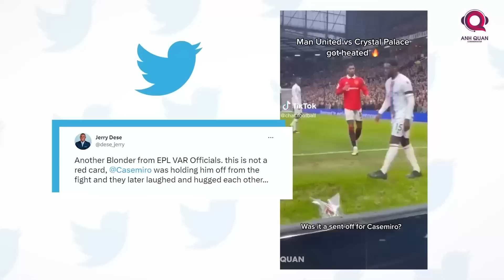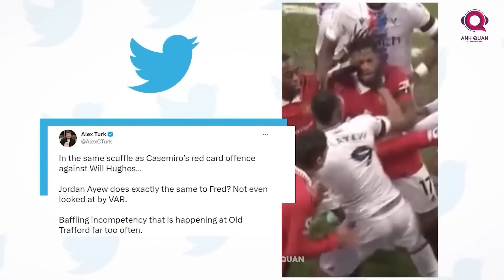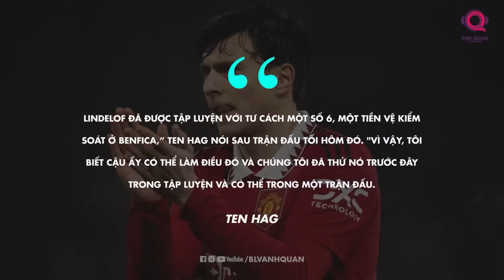MANCHESTER UNITED VÀ NỖI LO THIẾU VẮNG CASEMIRO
Manchester United tiếp tục có được phong độ ổn định dưới thời HLV Erik ten Hag bằng chiến thắng trước Crystal Palace trong khuôn khổ Premier League. Chiến thắng này giúp nửa đỏ thành Manchester tiếp tục củng cố vị trí thứ 3 trên BXH và chỉ còn cách đội xếp thứ 2 là Man City 3 điểm. Dẫu vậy, niềm vui của các Manucians đã không được trọn vẹn khi cầu thủ có thể coi là quan trọng nhất đối với MU lúc này - Casemiro đã phải nhận 1 tấm thẻ đỏ sau tình huống va chạm không đáng có với Will Hughes.